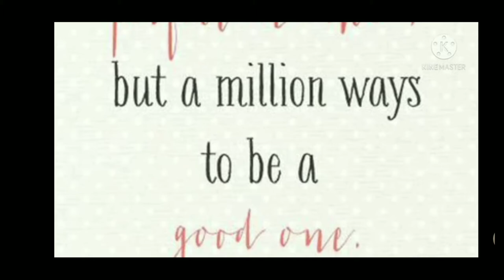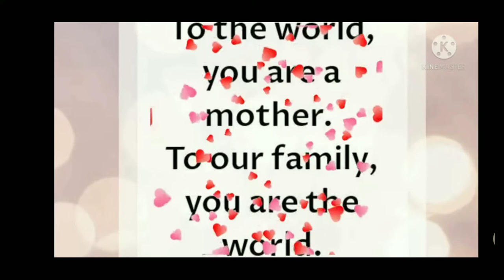Happy Mother's Day | Special for mother's day | 2021 | Daniyal here